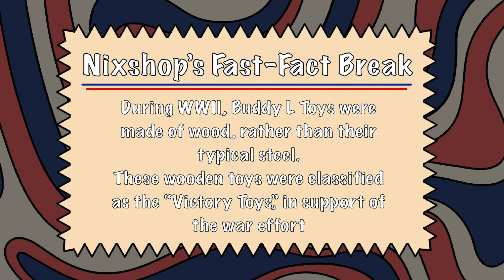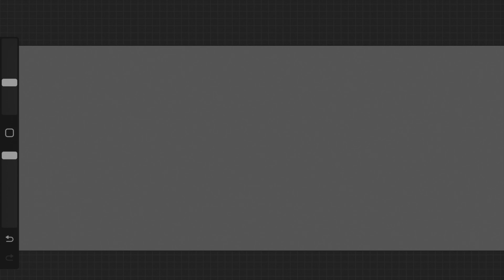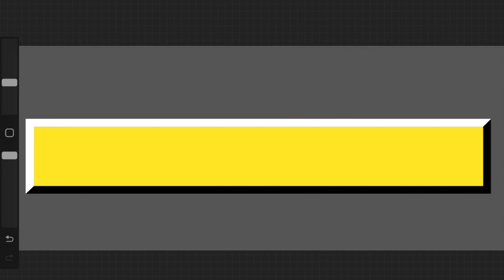1950s Buddy L "Sand and Gravel" Dump Truck Restoration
Today, we have a fantastic restoration for you. This is a 1950s Buddy L "Sand and Gravel" Dump Truck. From what we can gather online, this specific model was produced from 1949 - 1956, in a variety of different color schemes. We picked up this toy up at a local flea market a while back, and it was in awful condition. It had rust on every single panel, as well as a terrible bend right down the middle. Fortunately, only the grill and rear dump panel was missing on this toy. This grill is featured on several other buddy l models, so a replacement was not too hard to source. The rear dump panel is also reproduced, so we picked on up on eBay.
In this video, we focused on improving our techniques when it comes to using JB Weld for our powder coat. Due to the extremely rusty surfaces, the sandblasting didn't leave a smooth surface. There was a lot of pitting the we had to fill in, and then sand down, before applying the final layer of powder coat. You will see just how smooth we were able to get the end result to be. We were very proud of ourselves after we put it on the shelf with our other projects.
For this restoration, we wanted to bring this toy back to it's former glory. We felt that the original green and white livery looked awesome on this old toy. We also spent lots of time recreating the faded stickers on photoshop. These are some of our favorite decals that we have brought back, up to this point. After they were reconstructed on photoshop,  they were cut out on our Cricut.

We also wanted to give a special shoutout to Cerakote for helping out the channel and providing us with some great products. We have been using Cerakote way before we decided to post our restorations on Youtube. They truly have a superb product that works on everything from automotive trim, all the way to the windows and tires on our toys.

Let us know what you all think, should we do more of these toys from the 1950s on this channel? Maybe some other Buddy L models? Possibly something other than toys?

Give us some ideas for future projects, and with enough support we will continue to make content that you like.

Most Importantly,
With Respect, Honor, and Gratitude... Thank You to all our Veterans and Active Duty Members!